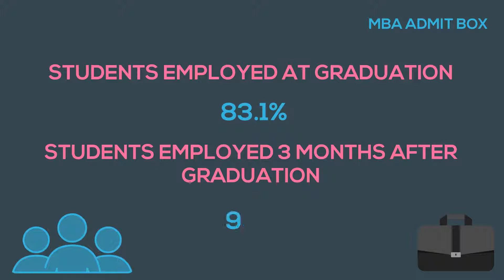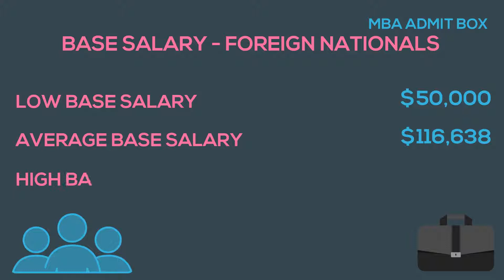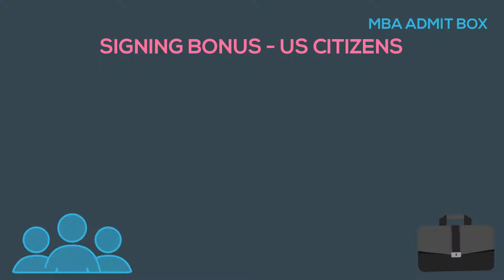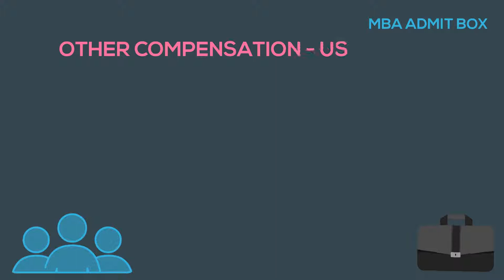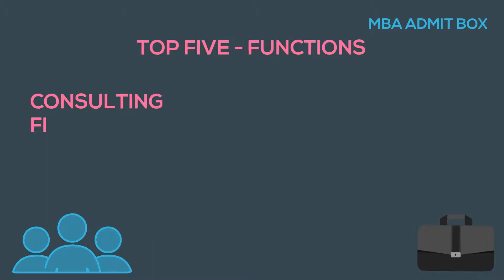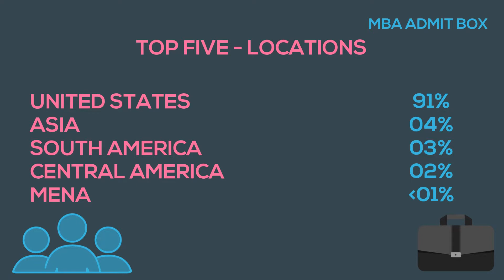BSG - DUKE FUQUA | PLACEMENT STATISTICS 2017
This video is part of the BSG series from MBA ADMIT BOX.

The BSG ( B-SCHOOL GUIDE) from MBA ADMIT BOX has been created with the sole intention of passing on generic(overview, eligibility, and historical data) as well as specific(placement, function, career growth) information to aid in the decision making process while selecting a B-school.

Our employment reports/placement statistics showcase the career trends, hiring trends, and salaries of the B-Schools recent graduates. This video includes data on the b-school with respect to its performance on various Employment factors such as salary, industries, Functions, and location of employment.
The data represented here is for the batch graduating in 2016.